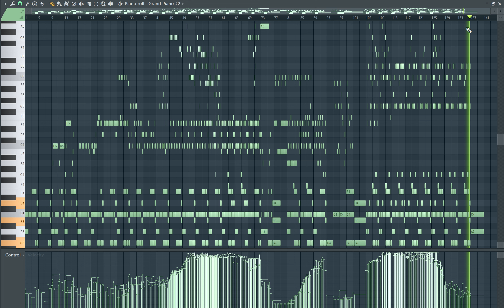Epic Sad Piano, Emotional Melodies to Touch Your Soul/Piano Triste y Épico: Melodías Emocionales